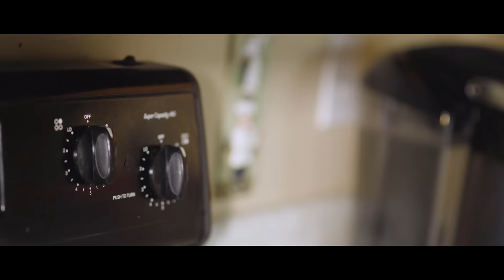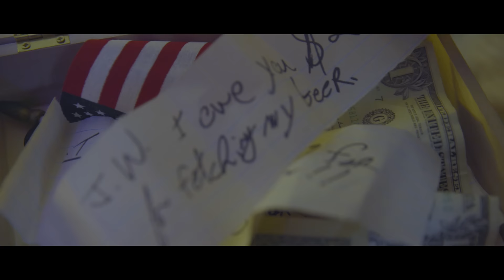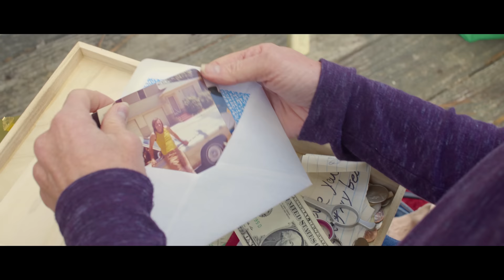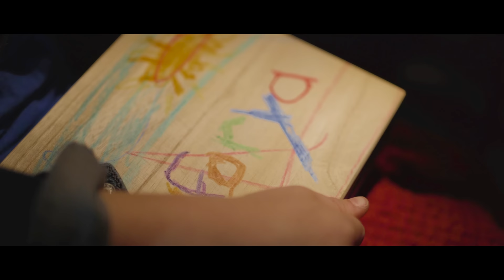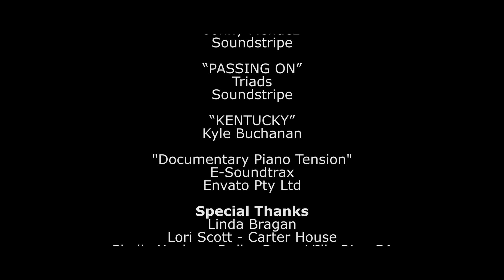Award-Winning Domestic Violence Short Film | Gaslighting, Abuse & Alcoholism | COWFORYA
Connie is in survival mode. She will go to any lengths to protect her son from the terrors of an abusive boyfriend causing domestic violence. She puts an exit plan into action. An ultimate sacrifice is made with a catalyst effect. A parents love has no boundaries.

On average, 24 people per minute are victims of rape, physical violence or stalking by an intimate partner in the United States — more than 12 million women and men over the course of a year.

Nearly 3 in 10 women (29%) and 1 in 10 men (10%) in the US have experienced rape, physical violence and/or stalking by an abusive boyfriend and report a related impact on their functioning.

Nearly, 15% of women (14.8%) and 4% of men have been injured as a result of IPV that included rape, physical violence and/or stalking by an intimate partner in their lifetime.

1 in 4 women (24.3%) and 1 in 7 men (13.8%) aged 18 and older in the United States have been the victim of severe physical violence by an intimate partner in their lifetime.

IPV alone affects more than 12 million people each year.
More than 1 in 3 women (35.6%) and more than 1 in 4 men (28.5%) in the United States have experienced rape, physical violence and/or stalking by an intimate partner in their lifetime.

Nearly half of all women and men in the United States have experienced psychological aggression by an intimate partner in their lifetime (48.4% and 48.8%, respectively).

Females ages 18 to 24 and 25 to 34 generally experienced the highest rates of intimate partner violence.
From 1994 to 2010, about 4 in 5 victims of intimate partner violence were female.

Most female victims of intimate partner violence were previously victimized by the same offender, including 77% of females ages 18 to 24, 76% of females ages 25 to 34, and 81% of females ages 35 to 49.

Intuitive Perception Films & Red Axe Media present: "COWFORYA"

CREDITS
•Linda A. Zollo  Writer-Director

•Cristin Azure  Producer
•Linda A. Zollo  Executive Producer
•Axel Arzola Executive producer
•Josh Kirkland  Assistant Director
•Axel Arzola  Cinematographer

•Elyse Davis  Makeup Department Head
•Orlando Valenzuela Second Camera
•Fred Storar  Sound Mixer
•Brandon Bell  Stunt Coordinator
•Donna Wilhelmina Suter  Location Scout
•Frank Bragan  Transportation
•Diamond Alessandra  Production Assistant
•Dylan Bevins  Production Assistant
•Frank Bragan  BTS, Production Assistant
•Patience P. Brown  Production Secretary
•Marc Fearney  Production Assistant
•Tyler Morris  Production Assistant
•Brian Roche  Production Assistant
•TA Stanton  Production Assistant

•Axel Arzola  Editor
•Christopher Baranik  Editor

MUSIC

Video produced by Intuitive Perceptions and Red Axe Media.